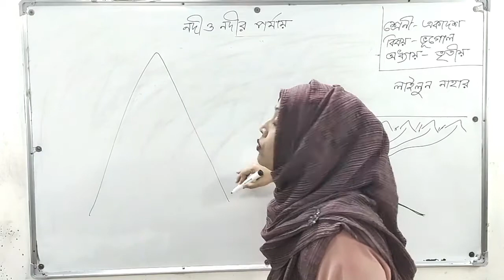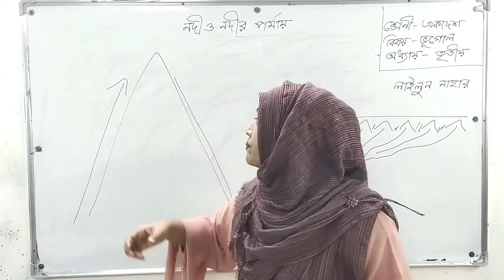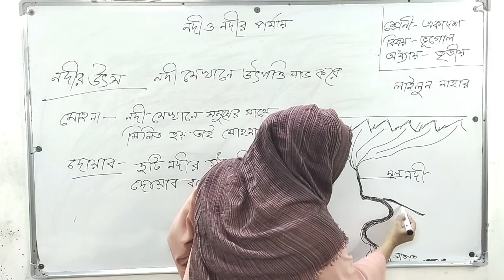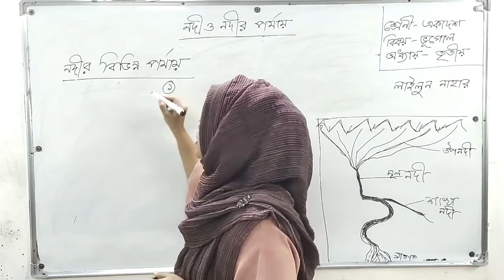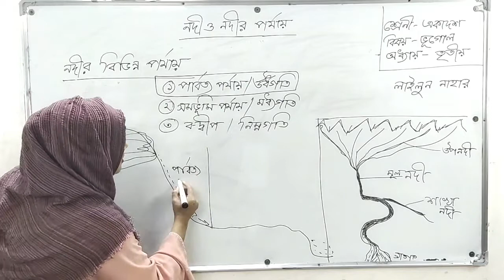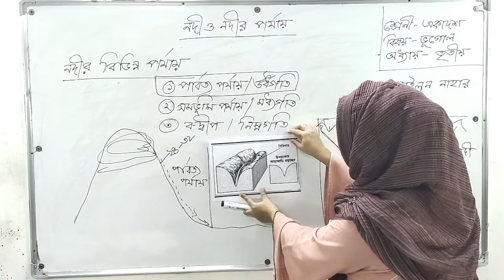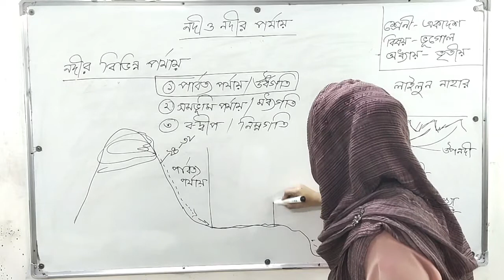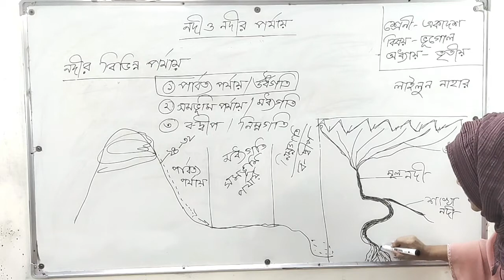শ্রেণিঃ একাদশ । ভূগোল ১ম পত্র । অধ্যায়ঃ ৩য় । নদ নদীর পর্যায়